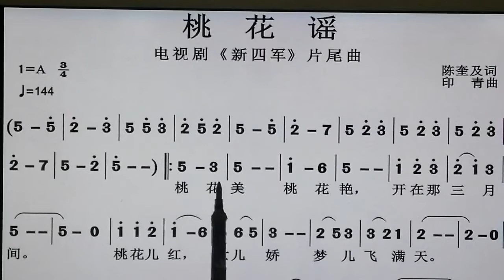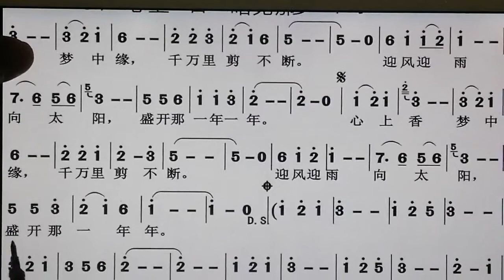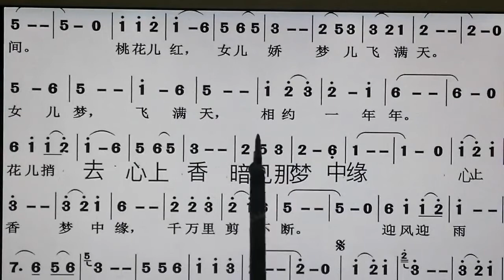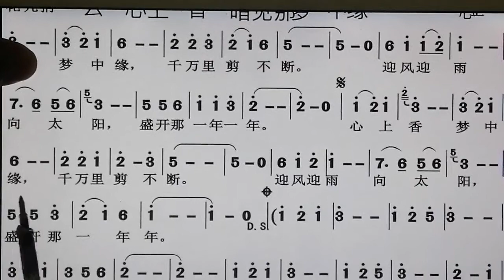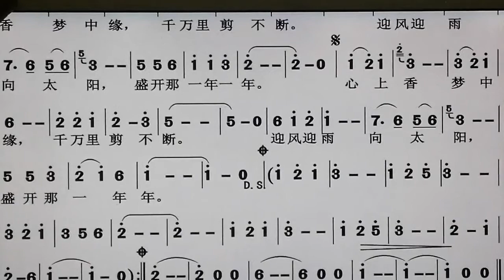吕老师教简谱《桃花谣》